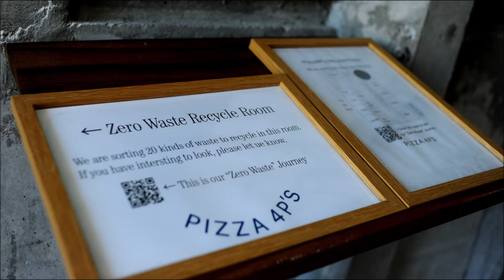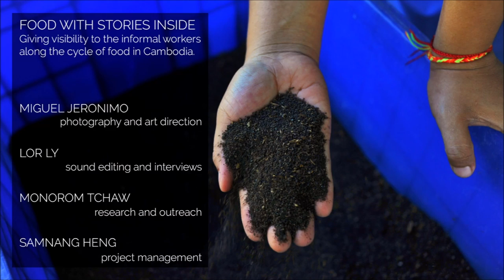Food with stories inside: Waste-Closing loop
Facing an epidemic of both increasing waste production and reduction of soil fertility (and further abuse of chemical fertilizers), our world is on a turning point where circular economy is becoming an urgent matter. We need to close the cycle of food, and let what is currently ending in the landfill to go back to the first step of pre-production. Follow the journey of food waste from the sustainable restaurant Pizza 4P's Cambodia to the social enterprise រុយរាជ RUY REACH to be converted by black soldier flies into organic compost and feed for animals, until finally reaching its destination, Phum Russei Edible, a farm where local children learn the power and beauty of growing their own food.
This series is a journey along the steps of the Cambodian food system, giving visibility to the lives of the informal workers whose hands create the food that ends up on our plate.
A project by Heinrich Böll Stiftung Cambodia